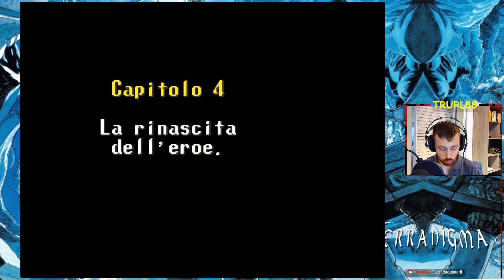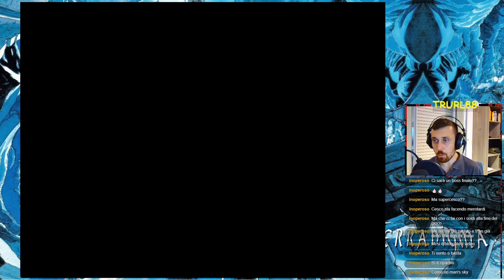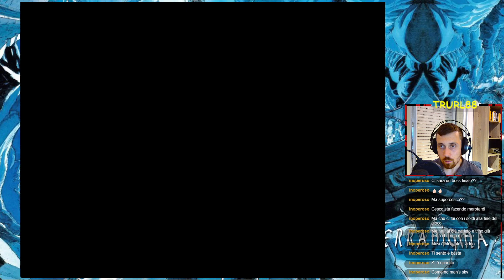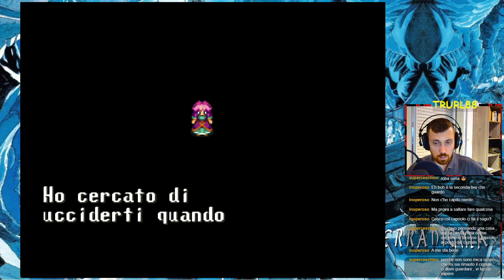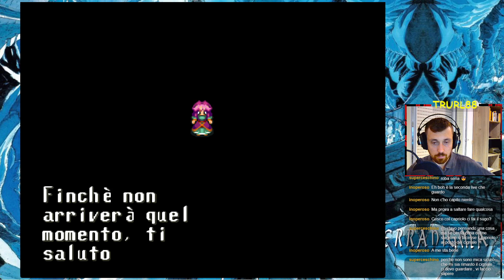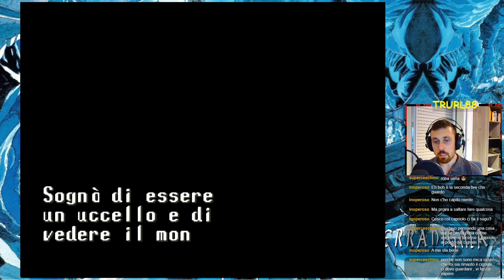Terranigma #11 (FINALE) - La rinascita dell'Eroe Leggendario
Affrontiamo il bellissimo finale di Terranigma nel quale, dopo aver sventato i piani di Beruga, ci troviamo in mezzo ad una macchinazione che coinvolge le divinità della Terra stessa.

Ark è l'eroe leggendario che riporterà l'equilibrio, ma il prezzo da pagare sarà caro.

Un finale bellissimo chiude questa bella avventura insieme, su un gioco che è da ritenere un capolavoro del genere ARPG e che non dimenticherò.

Alla prossima, viaggiatori!

{ Capitoli }
00:00:00 Intro
00:02:16 Dryvale
00:04:47 La rinascita di Ark
00:21:37 Verso la torre di Beruga
00:26:26 La torre e la fortezza volante di Beruga
00:48:24 Torniamo nel sottosuolo
00:52:49 Crysta
00:58:31Gaia Stone
01:00:16 Boss: Dark Gaia
01:07:29 Finale (ultimo giorno a Crysta)
01:22:54 Titoli di coda + opinioni sul gioco
01:29:27 Post credit
01:31:37 Progetti futuri e saluti